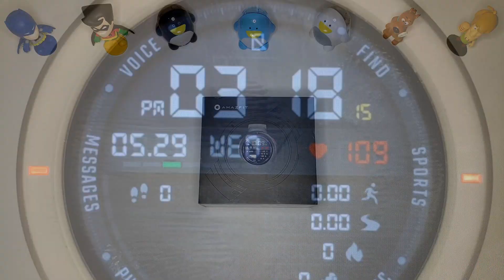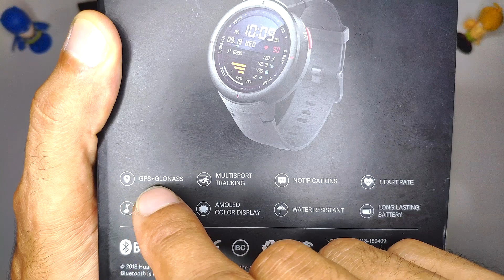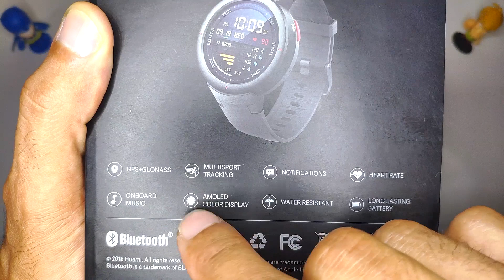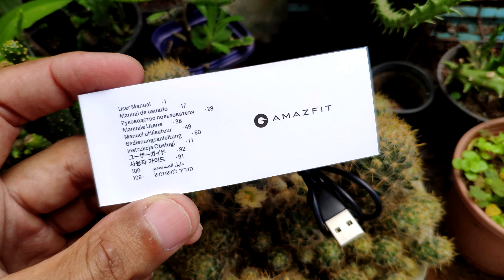SMARTWATCH XIAOMI AMAZFIT VERGE - AINDA VALE A PENA EM 2021? O RELÓGIO MAIS COMPLETO QUE JÁ USEI ⌚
✏️ SMARTWATCH XIAOMI AMAZFIT VERGE - AINDA VALE A PENA EM 2021? O RELÓGIO MAIS COMPLETO QUE JÁ USEI. O Smartwatch Xiaomi Huami Amazfit Vege possui uma tela AMOLED de 1.3 polegadas sensível ao toque, com resolução de 360 x 360 PIXEL e proteção Gorilla Glass 3. Com ele você pode ouvir seus MP3 sem a necessidade do seu Smartphone, pois o Verge possui 4GB de memória interna pra que você possa colocar suas músicas preferidas diretamente nele. 💥💥

🛒 𝐓𝐎𝐃𝐀 𝐀 𝐋𝐈𝐍𝐇𝐀 𝐀𝐌𝐀𝐙𝐅𝐈𝐓 ⬇️
BIP S
Bip 3
BIP 3 Pro
GTS 2 Mini
GTS 3
Bip U
Bip U Pro GPS
Amazfit X
GTR 3
GTR 3 Pro
Amazfit ARES
T-Rex 2
Stratos 3
Mi Band 6
Mi Bnad 7
Mi Band 7 Pro